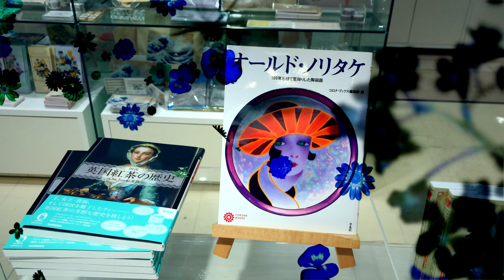オールドノリタケ×若林コレクション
－アールヌーヴォーからアールデコに咲いたデザイン－
上野リチ&ウィリアム・モリスにも会えて大満足💫

豊かですね🌈 こういう時間も大事🌈